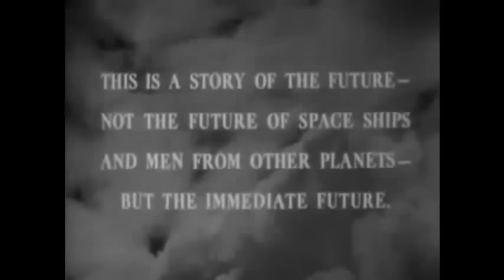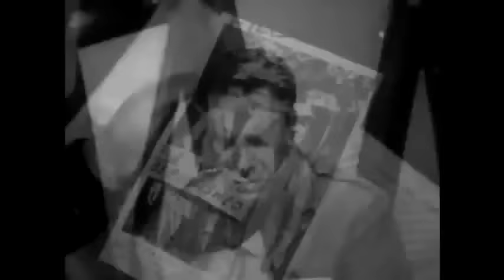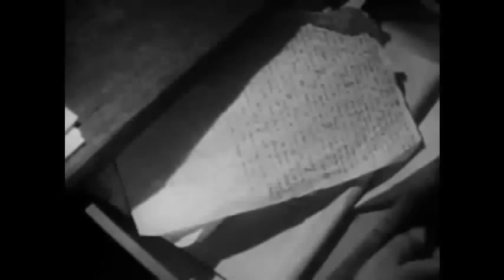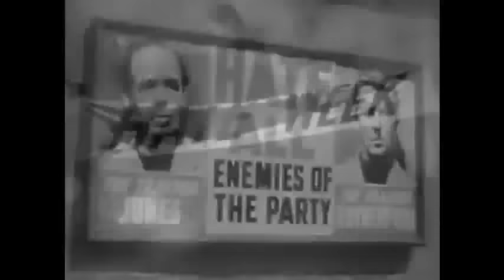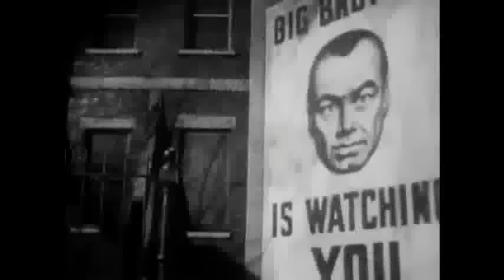1984 George Orwell - Full Movie - Hollywood best Greatest blockbuster movie Film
Hollywood Greatest Best Blockbuster Movie Films - George Orwell  1984 Full Movie

1984 is a 1956 film loosely based on the novel of the same name by George Orwell. This is the first cinema rendition of the story, directed by Michael Anderson, and starring Edmond O'Brien. Also starring are Donald Pleasence, Jan Sterling, and Michael Redgrave. Pleasence also appeared in the 1954 television version of the film, playing the character of Syme, which in the film was amalgamated with that of Parsons. O'Brien, the antagonist, was renamed "O'Connor," possibly to avoid confusion with lead actor Edmond O'Brien.

After the customary distributor agreement expired, the film was withdrawn from the theatrical and TV distribution channels by Orwell's estate and was not legally obtainable for many years

Eric Arthur Blair (25 June 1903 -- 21 January 1950),[1] known by his pen name George Orwell, was an English novelist, essayist, journalist and critic. His work is marked by lucid prose, awareness of social injustice, opposition to totalitarianism and commitment to democratic socialism.[2][3]

Commonly ranked as one of the most influential English writers of the 20th century and as one of the most important chroniclers of English culture of his generation,[4] Orwell wrote literary criticism, poetry, fiction and polemical journalism. He is best known for the dystopian novel Nineteen Eighty-Four (1949) and the allegorical novella Animal Farm (1945), which together (as of 2009) have sold more copies than any two books by any other 20th-century author.[5] His book Homage to Catalonia (1938), an account of his experiences in the Spanish Civil War, is widely acclaimed, as are his numerous essays on politics, literature, language, and culture. In 2008, The Times ranked him second on a list of "The 50 greatest British writers since 1945".[6]

Orwell's work continues to influence popular and political culture, and the term Orwellian — descriptive of totalitarian or authoritarian social practices — has entered the language together with several of his neologisms, including Cold War, Big Brother, thought police, Room 101, doublethink, and thoughtcrime.

Many thanks to the Original Video-Authors , who donated these CC-BY license Videos  for the re-editing and compilation into the Youtube CC-BY library.
Please also visit the Youtube channels of the original authors and have a look at their videos and their other work !

You will find the original videos by Clicking the About Link below the Video and
then click
Show More
and then at the right side you will see the Links to the
Source Videos and the View Attributions, where all the credit is given to the original videos
and their video author channels and Links to them.

Note to the Original Video Author:
If you have for instance made a mistake and wrongly submitted your videos with the CC-BY license
to the Youtube CC-BY library and do not want to have us used your videos in our compilations, please
BEFORE you complain to Youtube.
We will then immediately remove your video(s) from our compilation videos.
Many thanks for your cooperation.

and were made by CC-BY License videos from the Youtube CC-BY-Library.

Many thanks for these video  and audio authors to grant the rights
to reuse this great footage and audio..

features mostly Action Sports Videos like Fail and Awesome People videos as well as Funny  Prank and Hilarious Movies.
All news and hot topics presented in videos.
Just the latest talk and hottest videos from around the world.
Also ufo movies and paranormal videos will be presented to think outside the box.